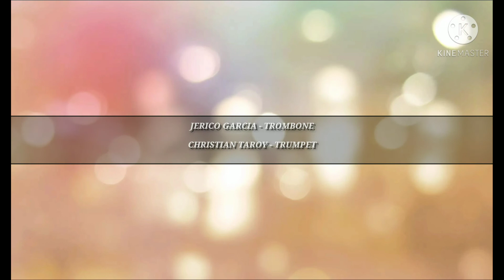"Endless love" Trombone&Trumpet Cover